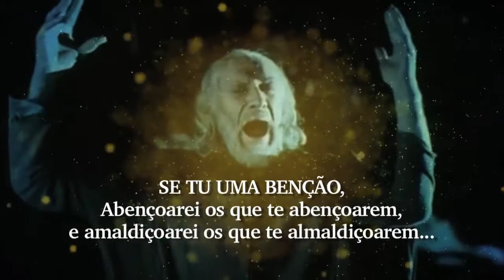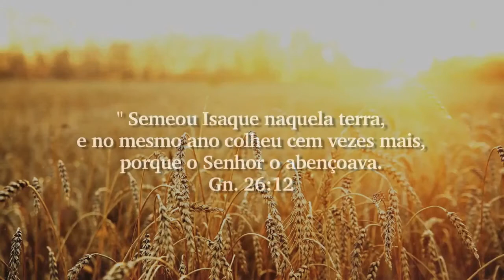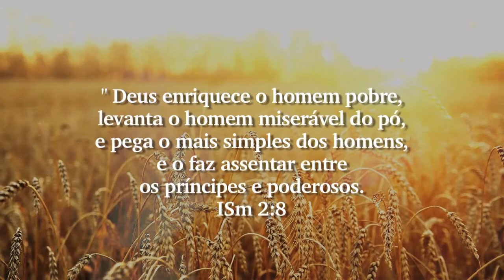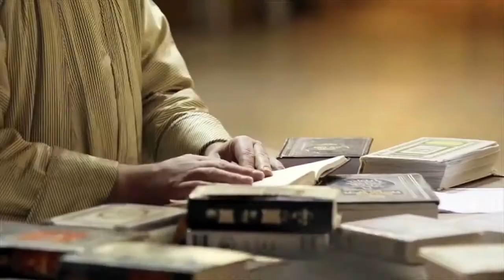CORRENTE JEOVA JIRE 2018 - O ANO DO PROFETA AGEU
IGREJA DO EVANGELHO QUADRANGULAR | CORRENTE JEOVA JIRE 2018 - O ANO DO PROFETA AGEU